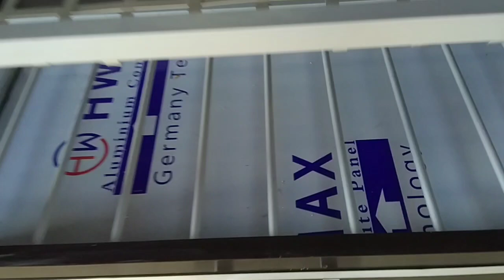lemari rak piring 3 pintu tinggi 210cm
lemari piring aluminium 3 pintu hitam les putih pakai roda, kaca hitam 5mm atas dan bawah pakai keramik dengan dinding belakang acp coklat